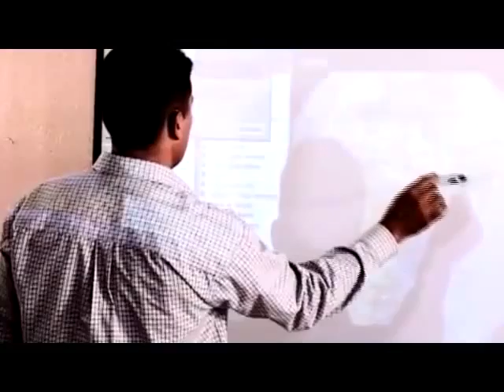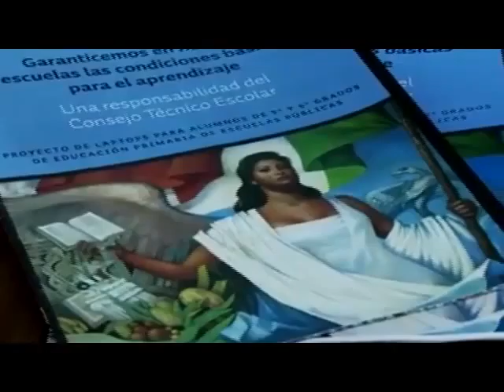Ciudad de México.- SNTE impartirá cursos gratuitos a docentes que serán evaluados